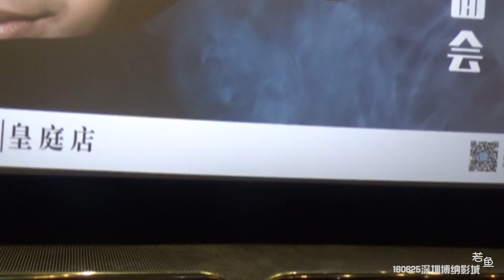20160625钟汉良三人行影后见面会深圳博纳影城 BY@广州良家族群